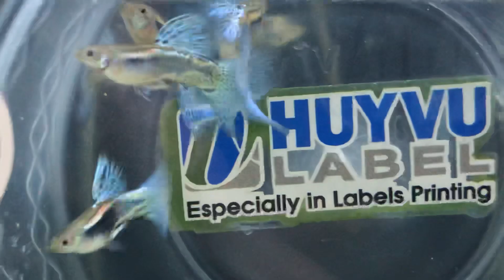Young male Bluegrass BDS